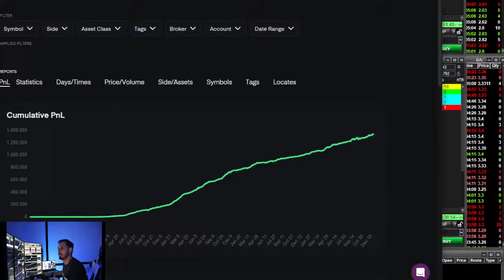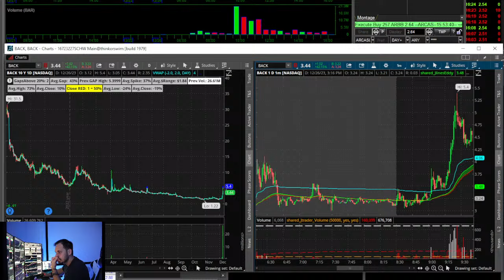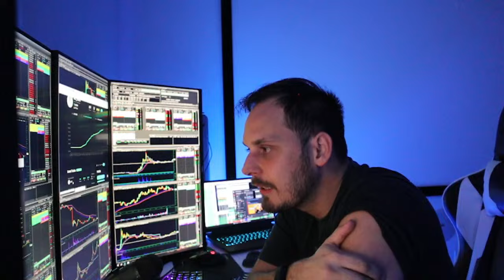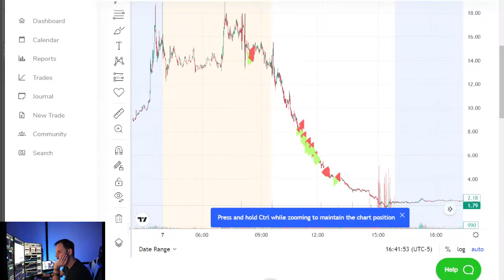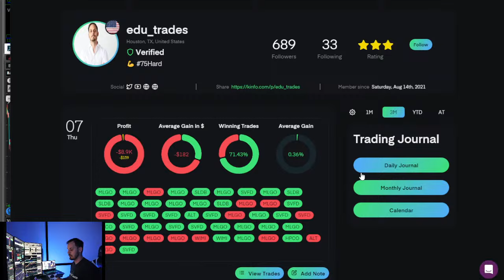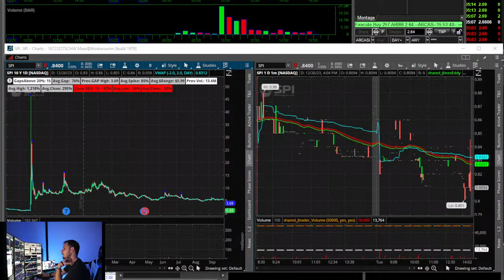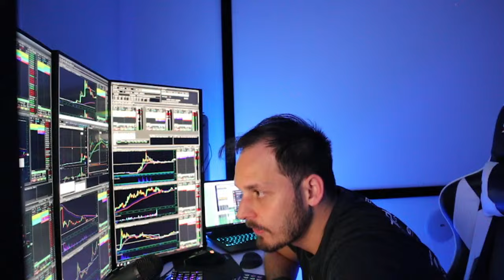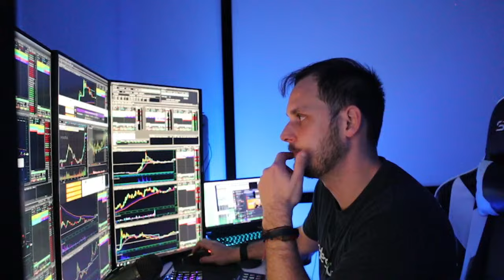Live | Como superar Pérdidas en Trading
Sabemos que podemos tener perdidas en nuestra carrera como traders. Siendo rentables o no. Pero como manejamos esas perdidas? Como las reducimos? Hablemos de eso